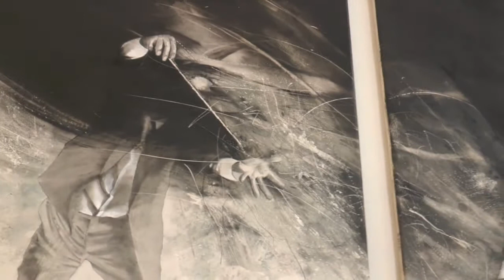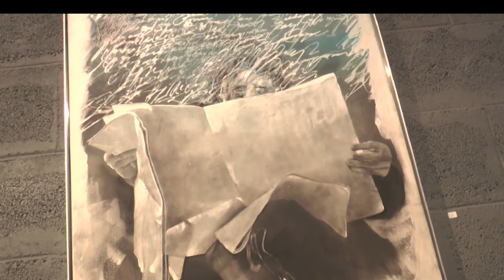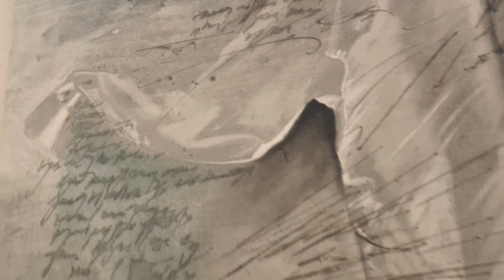Erzählungslandschaften - Wolfgang Horwath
Eine Begrüßung:

Ich weiß nicht, wie oft er mit seinem stets leicht nach oben gerichteten, skeptisch offenen Blick dieses Haus durchschritten hat, nein, eigentlich durchmessen hat, denn seine Schritte, seine Bewegungen, seine Blicke sind Maßeinheiten des Erkundens. Es werden wohl mehrere hundert Male gewesen sein. Sie waren es damals schon, als dieses Haus, respektive dieser Saal in seinen Gründerjahren einem Sargdeckel glich, wie er es ausdrückte, unter dem die vielgesichtigen Fratzen der Kunst sich zu ihrem erhellenden Danse Macabre vereinten, und später dann auch und weiterhin, nachdem sich der Sarg längst geöffnet hatte, dem vitalsten, von ihm leidenschaftlich, nachhaltig und konsequent eingeforderten Affekt der Selbsthinterfragung folgend, der Kunst nämlich.
Heute jedenfalls adelt einer der tatsächlichen Architekten und Baumeister dieses Hauses - diesem nach wie vor als Verantwortungsträger verbunden -, heute adelt ein burgenländischer Pionier der Gegenwart die Wände dieser paradoxen Erfindung mit seinem Tiefesten, seinem Besten, seinem Persönlichsten, seinem Einzigartigen, seinem letztlich Manifesten: mit seiner Kunst.

PeterW., 16. Mai 2014 anlässlich der Eröffnung der Ausstellung "... Kratzen an der Oberfläche ..." von Wolfgang Horwath im Offenen Haus Oberwart.